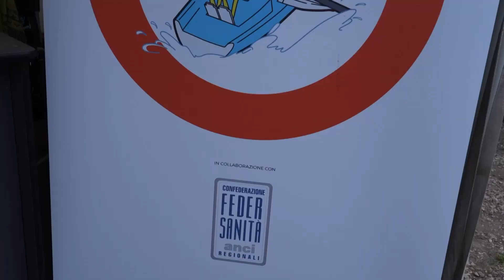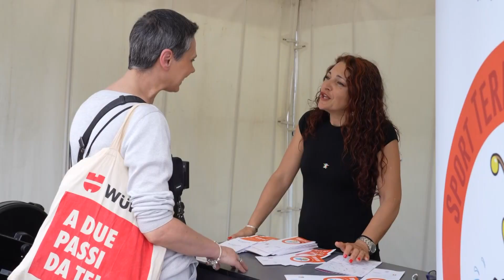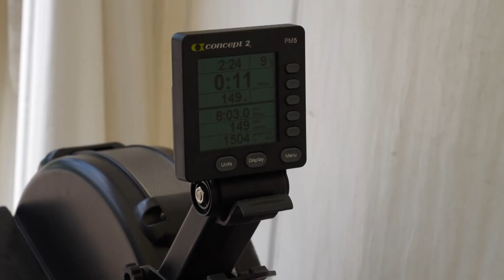Roma, Race for the cure: il canottaggio per le donne oncologiche. Il racconto di Nicoló Cavalcanti